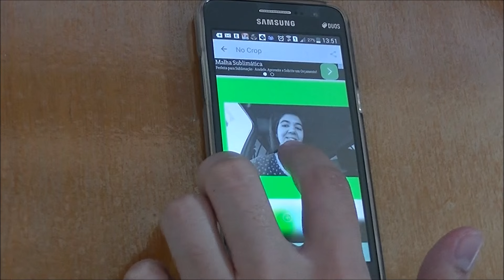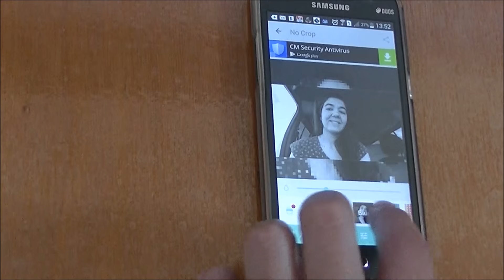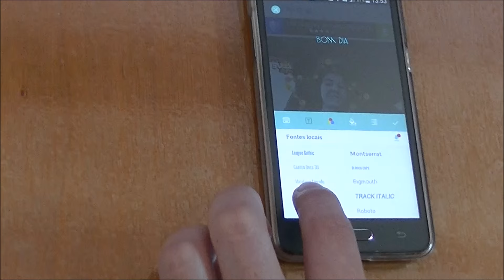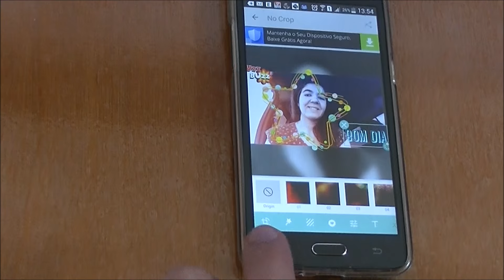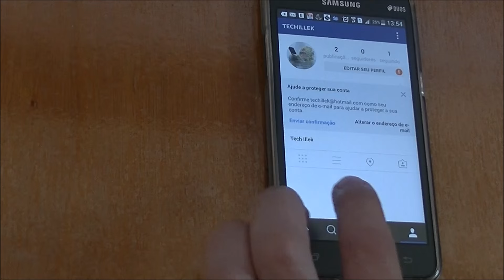Foto Inteira no Instagram - Aplicativo No Crop